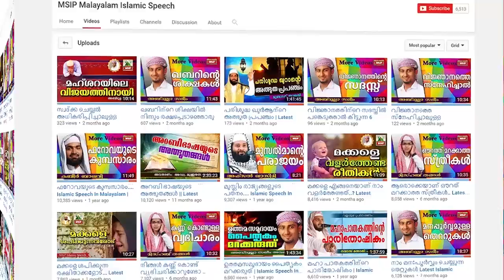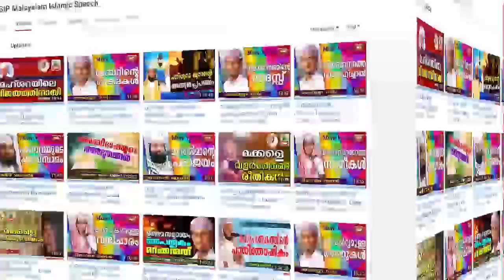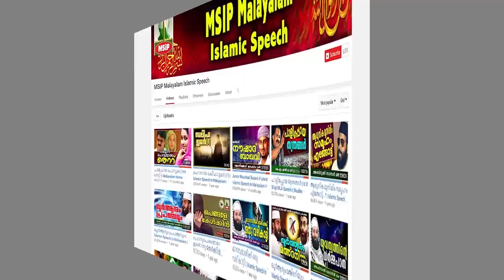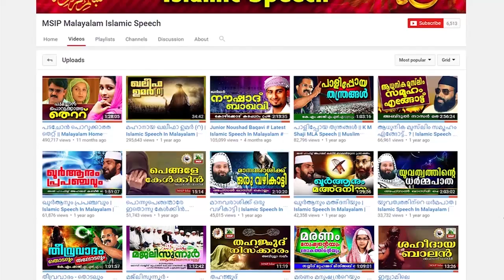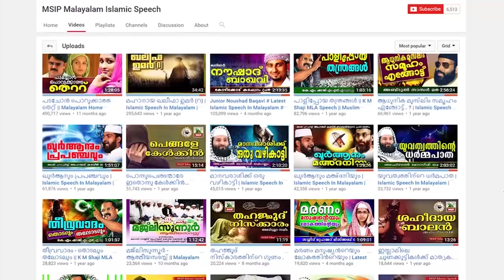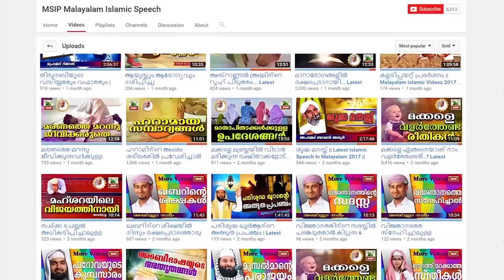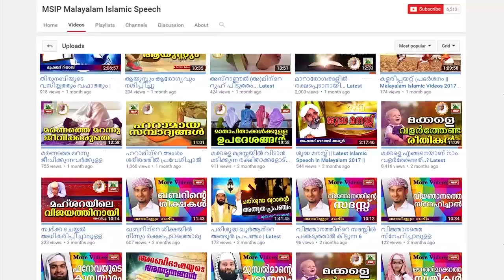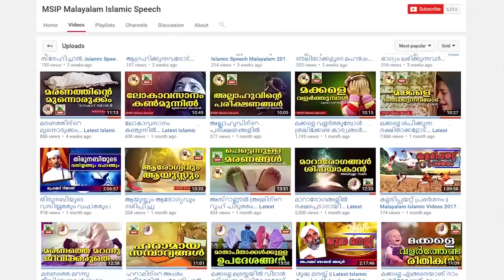വിശ്വാസിയുടെ അടയാളം ... Latest Islamic Speech in Malayalam 2017 | Navas Mannani Panavoor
Islamic Speech In Malayalam | Navas Mannani Panavoor New 2017

This Malayalam You Tube Channel (MSIP Malayalam Islamic Speech) contains copyright Malayalam Islamic Speeches.